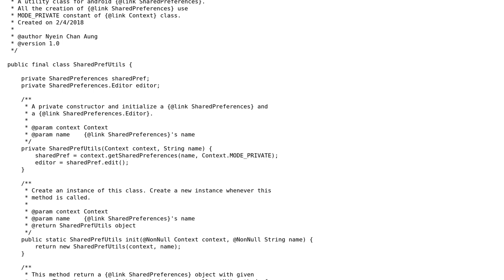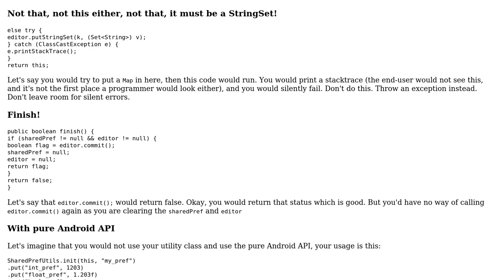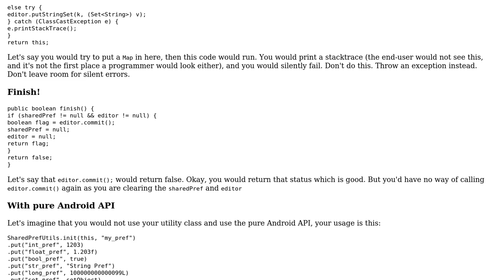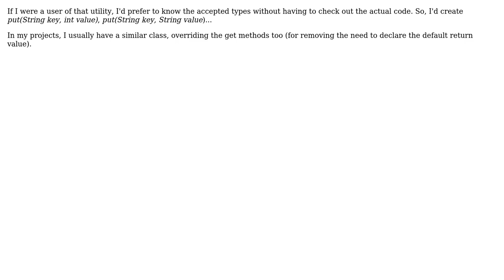Android SharedPreferences Utility (2 Solutions!!)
Android SharedPreferences Utility

With thanks & praise to God, and with thanks to the many people who have made this project possible! | Content (except music & images) licensed under CC BY-SA | Music | Images & others | With thanks to user Simon Forsberg user Nyein Chan Aung user Jamal user A Bravo Dev and the Stack Exchange Network Trademarks are property of their respective owners. You are responsible for your own actions.